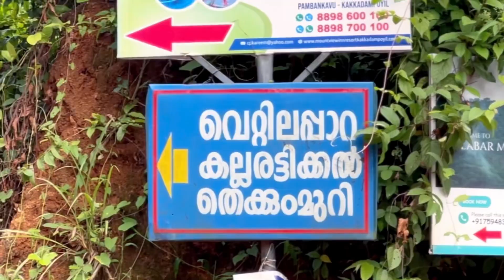ആരും വന്ന് പെടരുത്😳|Best Hiden Place In Malayalam|Safwan Vlog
This is the Hidden Place of Malappuram…..